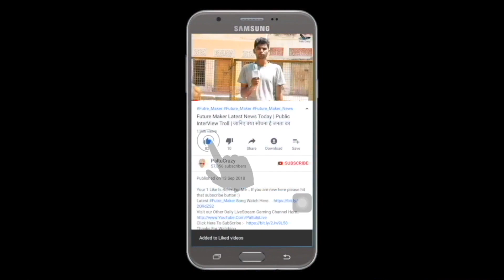Petta Trailer [Hindi] | Reaction & Review | Superstar Rajinikanth | Sun Pictures | Karthik | Anirudh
ˍˍˍˍˍˍˍˍˍˍˍˍˍˍˍˍˍˍˍˍˍˍˍˍˍˍˍˍˍˍˍˍˍˍˍˍˍˍˍˍˍˍˍˍˍˍˍˍˍˍˍˍˍˍˍˍˍˍˍˍˍˍˍˍˍˍˍˍˍˍˍˍˍˍˍˍˍˍˍˍˍˍˍˍˍˍˍˍˍˍˍˍˍˍˍˍˍ

Petta - Official Trailer [Hindi] | Superstar Rajinikanth | Sun Pictures | Karthik Subbaraj | Anirudh

Petta is an upcoming 2019 Tamil-language action film written and directed by Karthik Subbaraj and produced by Kalanithi Maran under his production studio Sun Pictures.

Peta Trailer,